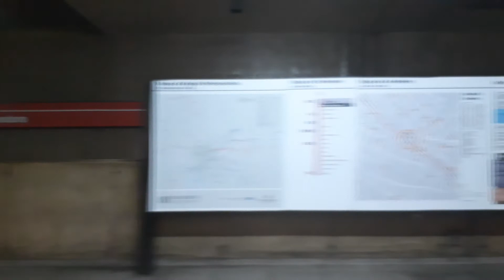Trecho entre Santa Cecília e Mal. Deodoro no TUE H63 - Linha 3 Vermelha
Gravado no H63 (carro H635)
Data: 09/03/20